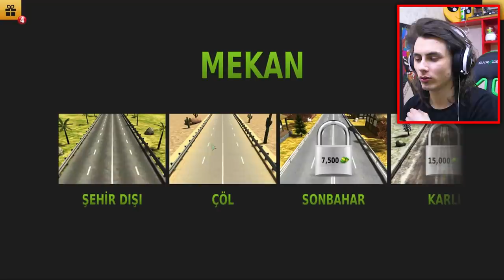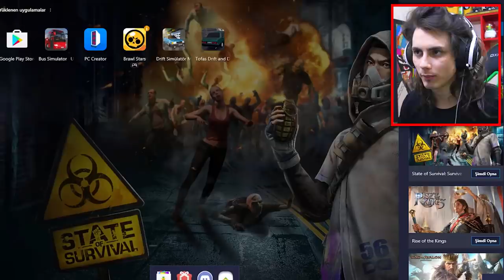TOFAŞ ŞAHİN SİMULATOR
Ben Enes Avcı , TOFAŞ ŞAHİN SİMULATOR ile değişik mobil oyunlar serimizde sizlerleyim bugün en iyi mobil oyunlar google play deki ücretsiz şahin arabasını içeren oyun ları oyna dık şahin doğan kartal tofaş arabalarını kullandık , güzel değişik ve komik bir video oldu , beğenmeyi unutmayın , iyi seyirler :)

MUTLAKA GÖZ ATMAYI UNUTMAYIN:

ADADA HAYATTA KALMA! - GTA 5 SURVIVOR

Merhaba Ben Enes Avcı , Yön Tuşu Oyun Kanalı adında bir Youtube Türkiye 'de Kanalım var. Bu kanalda oyun , gaming , popüler , komik , trend , eğlence , eğlenceli , parodi , funny , ilginç , trendler , turkey , komedi , vlog , komik montaj ve tepki tarzında videolar var. Bu videoları sadece YÖN TUŞU AİLESİ için değil herkes için yapıyorum. Yani bu videolardan herhangi birisini izlediğinizde , sizde YÖN TUŞU AİLESİNDEN sayılırsınız.